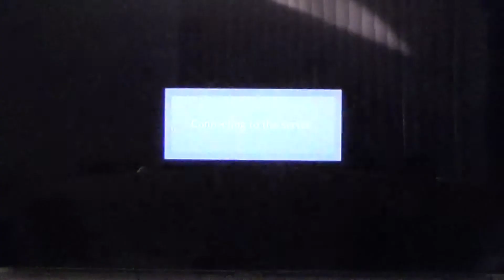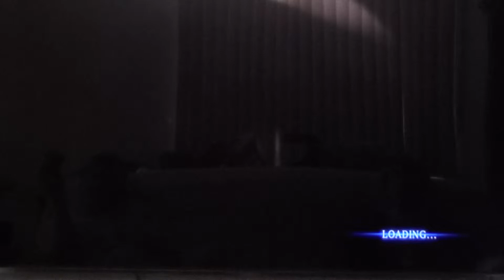Resident Evil 6 Leon part 7